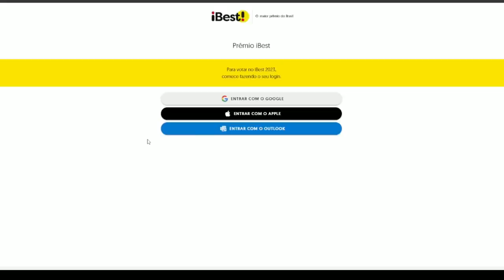O PODER TOTAL DE NIKA DEUS SOL - O DESPERTAR DE LUFFY PERANTE O AMANHECER - ONE PIECE